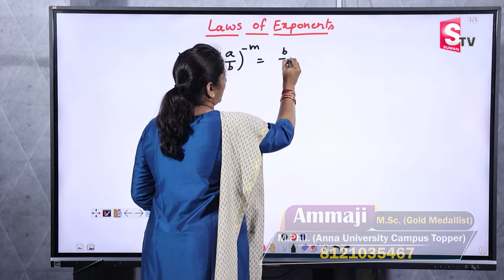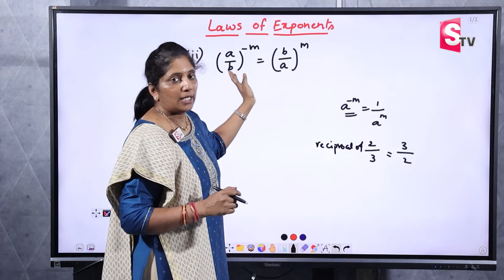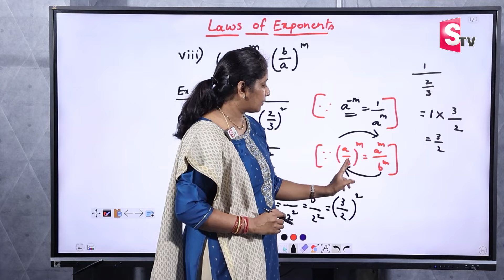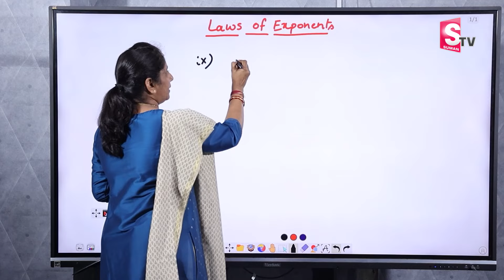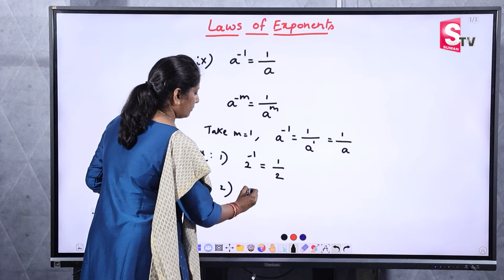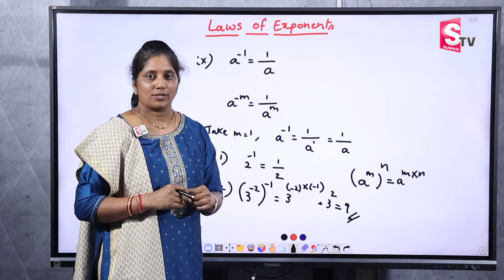Ammaji : Laws of Exponents | Properties of Powers | Basic maths | SumanTV education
Details